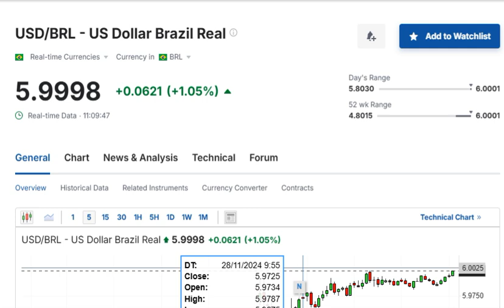Momento Histórico: O Dia Que O Dólar Bateu 6 Reais